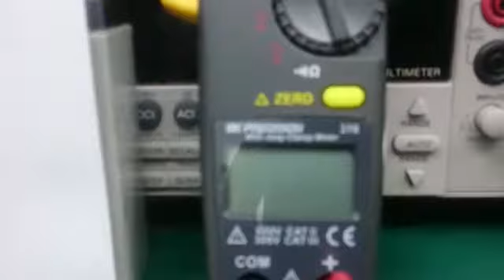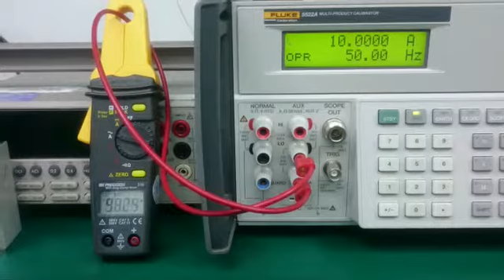BK Precision Mini AC/DC Clamp Meter 316 Repairs by Dynamics Circuit (S) Pte. Ltd.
BK Mini AC/DC Clamp Meter 316 Repairs by Dynamics Circuit (S) Pte. Ltd.

The 316 is the perfect Clamp Meter for many electronic applications. Because this meter was designed to measure smaller amounts of current it is ideal for quick non-intrusive current measurements.

An ISO certified, Dynamics Circuit (S) Pte. Ltd. has a highly skilled and qualified workforce which specialize in repairs of Laboratory Equipment, Power Supply, Control PCB boards. With over 20 years experience working in Equipment repair field, it makes us a popular choice for many industries.

We understand that every customer is unique, which is why we offer service contracts that provide value added services and maintenance for those who want to minimize or control their equipment repair costs.

Talk to the Experts!
15 Yishun Industrial Street 1, #09-28 Win 5, Singapore 768091.